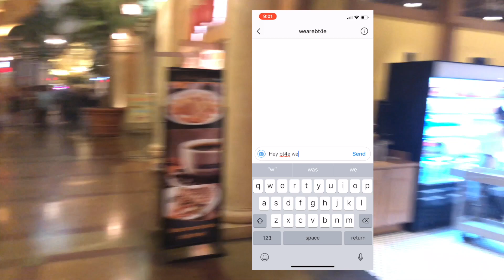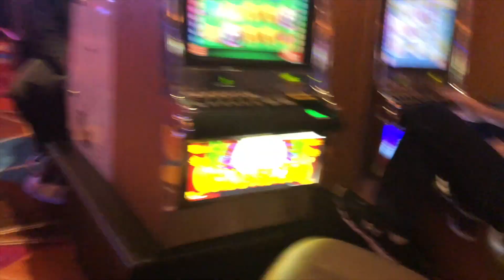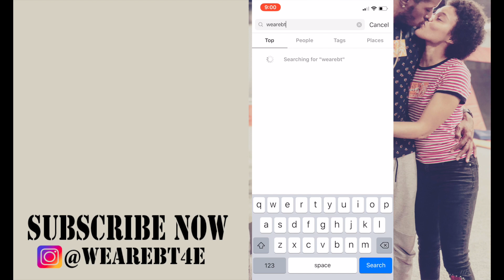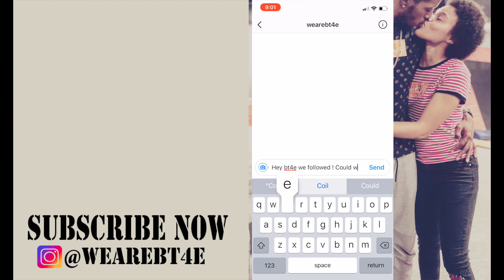DROPPING $50 BILL PRANK ( HONEST SOCIAL EXPERIMENT) FT DARON AND JAZZ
POST NOTIFICATION  WANT A SHOUT OUT??
4) COMMENT UNDER THIS VIDEO "DONE"